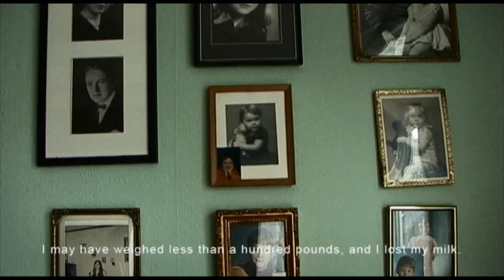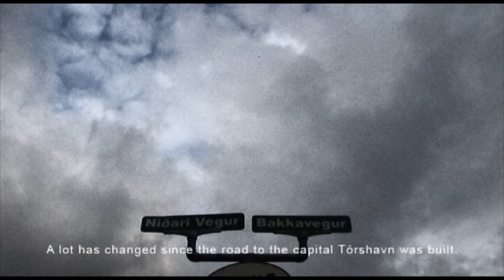Waves - A Portrait of Maria á Heygum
Waves - A Portrait of Maria á Heygum (Aldur - Eitt portrett af Mariu á Heygum) 2010
A film by Heiðrik á Heygum